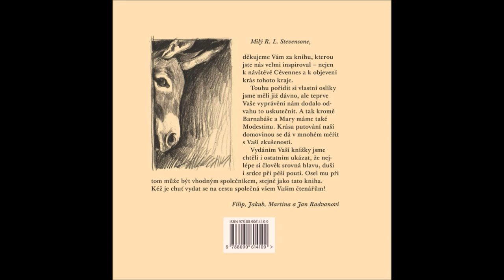Putování s oslicí do hor (Audiokniha)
Před několika lety jsme vydali kultovní oslařskou knihu Roberta L. Stevensona Putování s oslicí do hor. Příběh o výpravě do kopců francouzských Cévennes za doprovodu oslice Modestiny. Příběh, který nám dodal odvahu, splnit si svou dávnou touhu. Pořídit si vlastní oslíky. Pojďte se tedy s panem Stevensonem a Modestinou vydat na cestu Cévennami.

Za celou Levandulovou.cz Vám přejeme příjemný poslech – Filip, Jakub, Martina a Jan Radvanovi.

Části a kapitoly:
Velay
- Oslice, tlumok a sedlo na zavazadlo
- "Zelený oslař"
- Mám bodec
Horní Gévaudan
- Táboření potmě
- Cheylard a Luc
Naše Panna Marie Sněžná
- Otec Apolinář
- Mniši
- Strávníci
Horní Gévaudan (pokračování)
- Napříč Gouletem
- Noc v jehličí
V kraji Camisardů
- Přes Lozére
- Pont-de-Montvert
- V údolí Tarnu
- Florac
- V údolí Mimente
- V srdci kraje
- Poslední den
- Sbohem, Modestino!

Putování s oslicí do hor
Ilustrace Vanda Pertlová, čte Jaromír Soušek
2. upravené a doplněné vydání
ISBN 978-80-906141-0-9